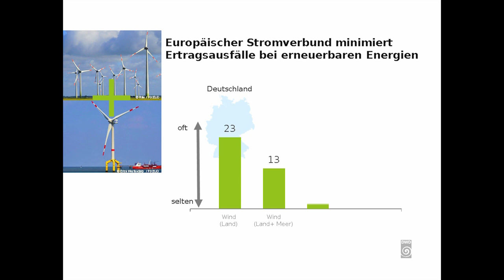Animation zur DWD-Klimapressekonferenz am 6.März 2018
Reduzierung Ertragsausfälle bei erneuerbaren Energien